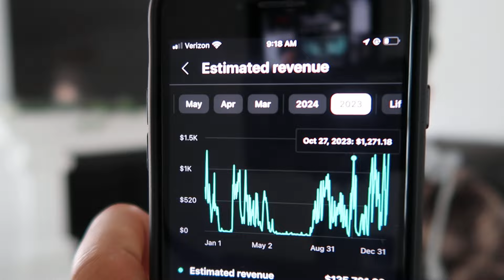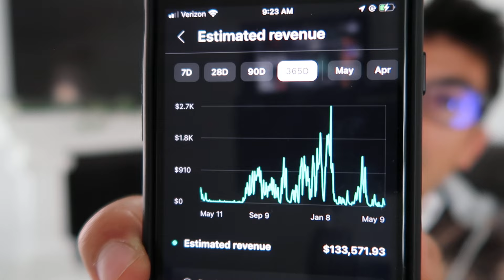Deactivated by Lyft.. :(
⭐️Get Your Uber, Lyft, Or Gig Driver Account Reactivated ⭐️

Rideshare Professor
Dustin is Driving
Rideshare Revolution